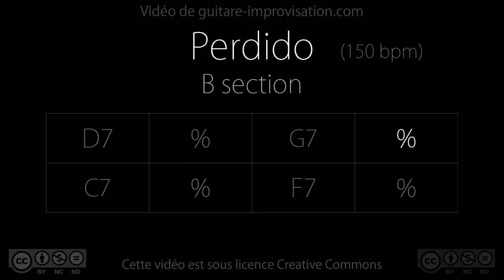Perdido (B section) : Backing Track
Un cours vidéo complet sur Perdido de 85 minutes sort ce samedi sur Guitare-improvisation.com ! Et il y aura une étude détaillée de l'improvisation sur le A ET le B, d'où ce playback.